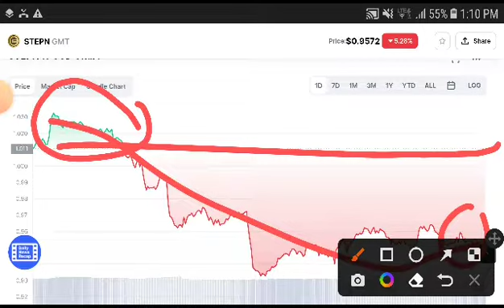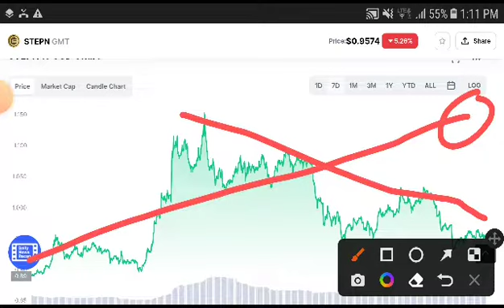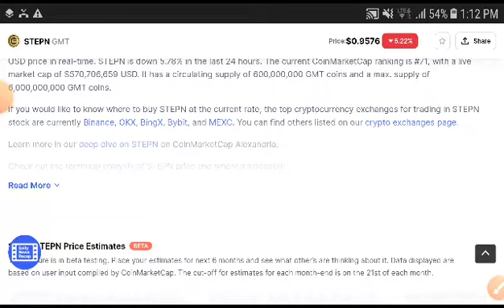GMT Bullish || STEPN GMT Price Prediction GMT Today News